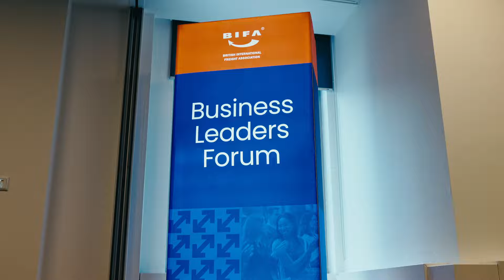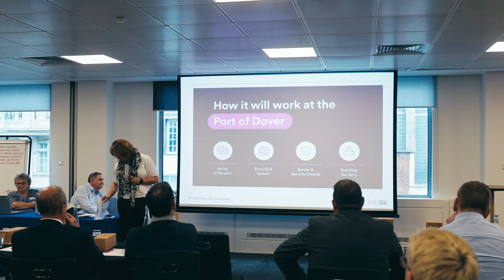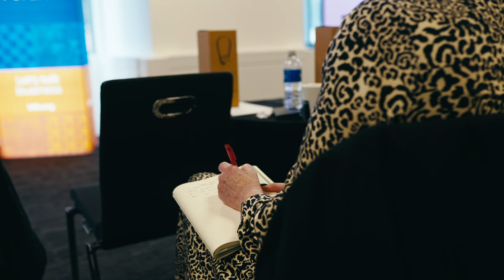Business Leaders Forum: Showreel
Thursday 14th November: Today we relive the highlights of October's Business Leaders Forum featuring our guest speakers and BIFA members who were in attendance. BIFA members can sign up to our latest events by visiting